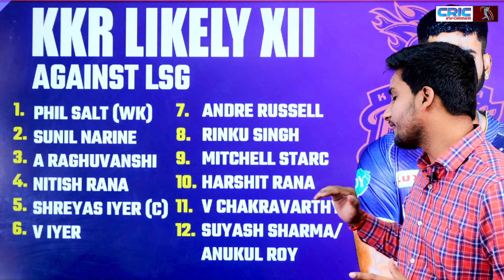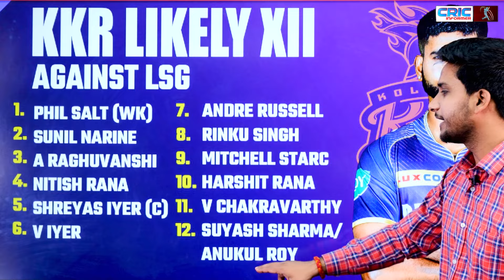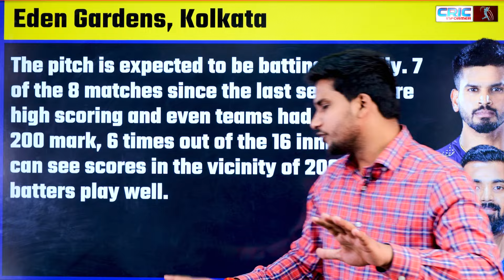KKR VS LSG कौन पड़ेगा किस पर भारी? Pitch Report, Playing 11 और H2H रिकॉर्ड